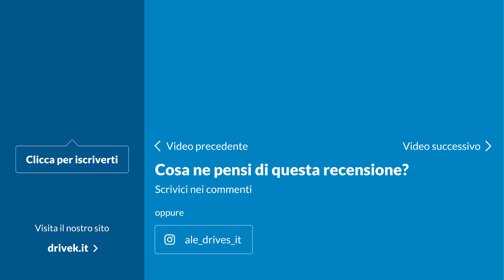Pro e contro Citroen C3 Aircross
Il carattere di questa C3 Aircross avrà conquistato Alessio Frassinetti? Scopritelo in questo 0-100 nel quale vi mostreremo i pro e i contro di questo suv francese.